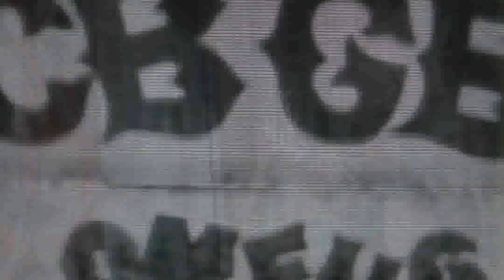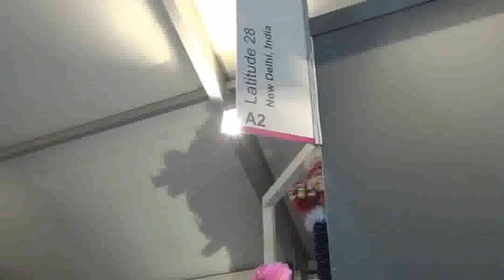India Art Fair 2014 - VIP Preview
Some of our favourite exhibitors from India Art Fair 2014!